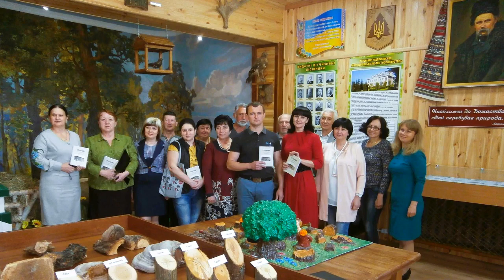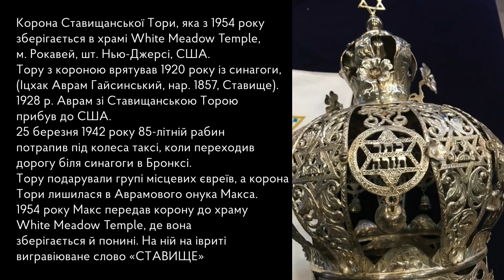Єврейське містечко Ставище кінця 19 — початку 20 ст. ✡ програма «Зустрічі» Громадське радіо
Яким було життя євреїв на Київщині часів кінця ХІХ — початку ХХ століття?
Про це поговорили у черговому ефірі програми про українсько-єврейські відносини «Зустрічі» на @hromadske_radio з автором перекладу книжки «Ставище у спогадах євреїв» Сергієм Плахотнюком

00:00 Це подкаст Громадського радіо
00:27 Історія селища Ставище, що на Київщині
02:10 Історичні пам’ятки Ставища
04:26 Як з’явилася книга «Ставище у спогадах євреїв»
07:04 Якою була єврейська громада Ставища у XIX столітті
09:10 Релігійні об’єкти євреїв у Ставищі
10:43 Заняття євреїв у Ставищі
12:19 Нащадки євреїв у Ставищі
14:50 Що варто відвідати у Ставищі
18:05 Згадки про українців у книжці
19:28 Де можна почитати книгу «Ставище у спогадах євреїв»

У Ставищі було шість синагог
Ось як писав про це професор Сорбоннського університету Моше Гайсинський:
«Є всього п’ять континентів, а в Ставищах було шість синагог:
– Велика Синагога
– Бет-Мідраш
– клойзи Тальнівський, Макарівський, Соколівський і Сіоністський.
Так само, як континенти різняться один від одного, так кожна ставищанська синагога мала свій характер, атмосферу й відвідувачів».
ВЕЛИКА СИНАГОГА — містилася у високому червоному дерев’яному будинку; дім молитви для простолюду, ремісників — кравців, шевців, капелюшників, ковалів, столярів. Її вважали демократичною, дещо пролетарською, бо в ній не було рабина (якому потрібно було б платити). Також називалася Холодною Синагогою, оскільки не опалювалася: у ній не навчалися діти. Можливо, найдавніша синагога у Ставищі.
БЕТ-МІДРАШ («Дім Учіння») — школа, зазвичай при синагозі, де вивчають Тору, Талмуд. Є підстави вважати, що у Ставищі Бет-Мідраш містився у нинішній будівлі гуртожитку НВК № 2: на першому поверсі — школа, на другому — синагога сквирських хасидів — династії, заснованої ребе Їцхоком Тверським (1888–1941) у містечку Сквира, нині Київської обл.
МАКАРІВСЬКИЙ КЛОЙЗ — мала синагога ставищанської єврейської еліти, що містилася на другому поверсі магазину. Назва походить від хасидської династії, яку заснував Менахем Нахум Тверський (1703–1797) у містечку Макарів, нині Київської обл. У свою чергу Менахем заснував чорнобильську династію, що стала основою сквирської.
СІОНІСТСЬКИЙ КЛОЙЗ — мала синагога, яку побудували на початку 20 ст. знатні хазяї, найбільш освічена, рафінована молодь. У ній містилася Талмуд-Тора, де платно навчалися сини заможних євреїв, переважно сіоністів. Її утримувало Товариство для розповсюдження просвітництва серед євреїв у Росії. Оплата за навчання доволі низька — шість рублів на рік. Той, хто закінчував курси в Талмуд-Торі, мав право вступати до чотирикласної державної середньої школи. Тут збиралися почитати популярні часописи «Hatsefira» чи «Hazeman», або ж ліберальну газету «Киевская мысль». У Ставищах це був авангард, адже більшість євреїв не поділяли сіонізму.
СОКОЛІВСЬКИЙ КЛОЙЗ — мала синагога, побудована на поч. 20 ст. з коштів 200 акцій Єврейського колоніального банку (2000 фунтів стерлінгів). Назва клойзу походить від Сокільського хребта Покутсько-Буковинських Карпат (нині Косівський район Івано-Франківської області), де у 18 ст. жив сподвижник хасидизму у Східній Європі Ізраель бен Еліезер (Баал-Шем-Тов). Рабином тут був Іцхак Аврам Гайсинський (1857, Ставища – 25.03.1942, Бронкс, м. Нью-Йорк), який 1928 року привіз у США врятовані залишки корони Тори зі Ставищ.
ТАЛЬНІВСЬКИЙ КЛОЙЗ — мала синагога, «найсолідніша», її відвідувала місцева аристократія — успішні, заможні, здібні комерсанти. Розміщена на другому поверсі магазину. Назва походить від міста Тальне (нині Черкаської обл.), де жив хасидський рабин, шостий син цадика, Давид Тверський (1808–1882).

Передісторія
1774 року містечко Ставище в складі Білоцерківського староства перейшло у володіння польських магнатів графів Браницьких гербу Корчак.
Щоб сприяти розвитку своїх володінь, Браницькі 1806 року офіційно дозволили євреям селитися у своїх володіннях, надаючи будівельні матеріали та безвідсоткові позики на 15-20 років.
Уже наприкінці 19 ст. євреї становили половину населення Ставища — 3917 юдеїв за Першим загальним переписом населення Російської імперії 1897 року.
Та після більшовицького перевороту 1917 року почалися зворотні процеси, зумовлені погромами єврейського населення, — еміграція ставищанських євреїв за кордон.
У Нью-Йорку ще з 1907 року 25 ставищенських євреїв заснували Перше Ставищанське Товариство Взаємодопомоги, яке під час Першої світової війни та після допомагало емігрувати зі Ставища.
У 1956 році Товариство вирішило зберегти пам’ять про рідні Ставища в книзі спогадів. Так 1961 року в Тель-Авіві мовою їдиш вийшла книга «Ставішт», а 1996 року її переклали англійською та виклали онлайн.
2017 року Сергій Плахотнюк за підтримки петербуржця Віктора Хіменка, який теж досліджує історію Ставища, закінчив переклад. Друкованих примірників книги «Ставище у спогадах євреїв» вийшло всього 120 од. за меценатські кошти і спільнокоштом.